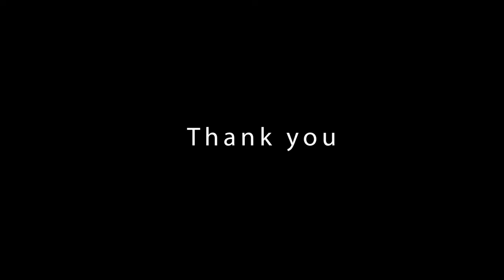RUCTION - The Art of Riad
Ruction, the art of Riad (Gorilla Brigade) - from the exhibit opening at Oak Heights Art Gallery in Warkworth, Ontario.

Live music by Jorge López and Yuri López.